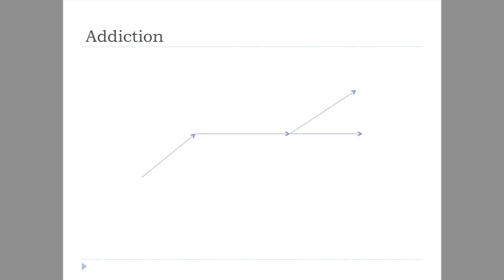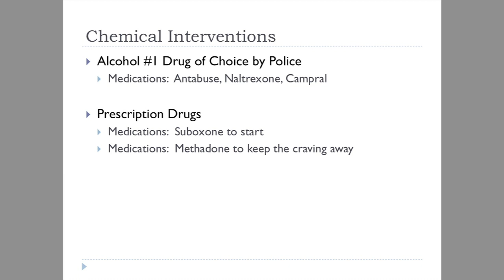Understanding Addictive Personalities